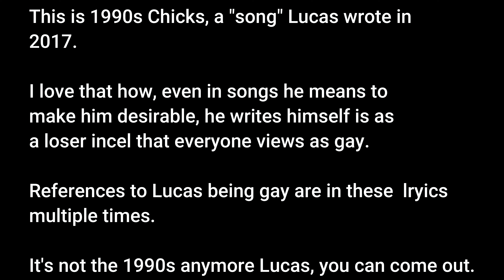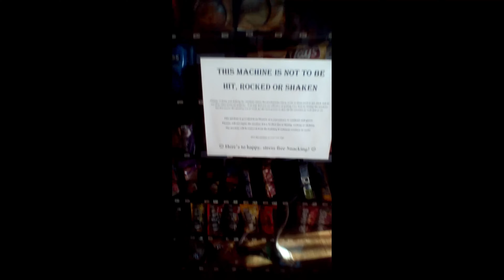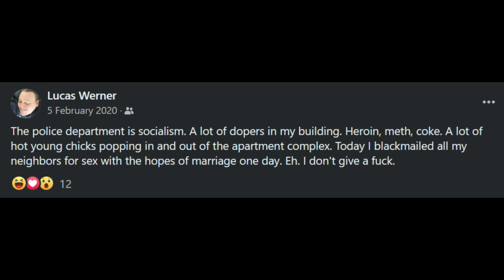1990s Chicks: A...song...by Lucas Werner.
What I love about this is that Lucas writes himself out of his own fantasies again.

He repeats several times that "Lucas is/is probably gay" along with other things true about him, including him being poor, weird, creepy, etc...

Told y'all I'd remember to compile and upload this.